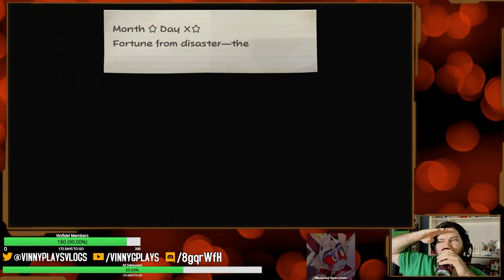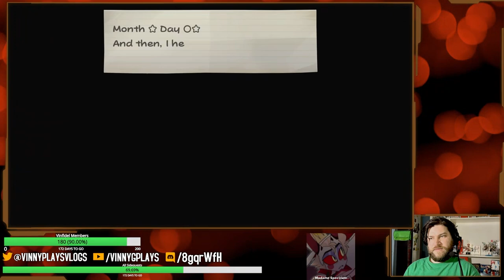Paper Mario The Thousand Year Door Remake Part 6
What is a belt made of cardboard called? A waist of paper. [Chapter 5]
Recorded live on Twitch on July 11, 2024!